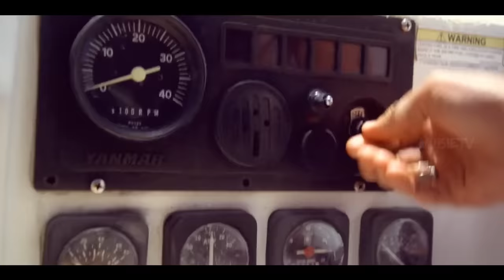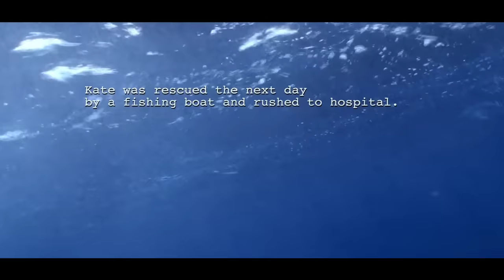LOST IN THE PACIFIC OCEAN | Movie Explained In Hindi | survival story | Mobietvhindi